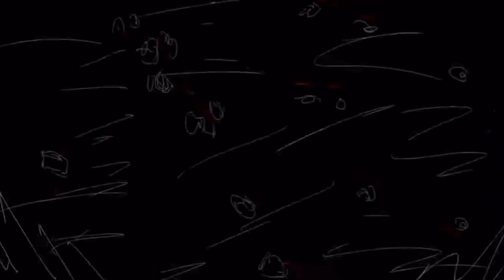Cole MacGrath Vs Alex Mercer [inFAMOUS Vs PROTOTYPE] Run you Tribute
I’m terribly sorry Redrunner ​⁠​⁠​⁠